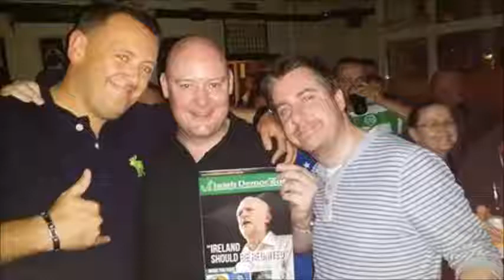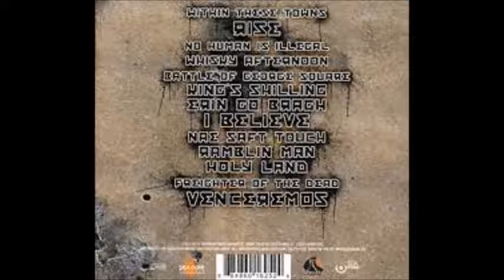Paul Sheridan of The Wakes plays "White Man in Hammersmith Palais" acoustic session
Paul Sheridan of The Wakes - White Man in Hammersmith Palais from a radio acoustic session / interview